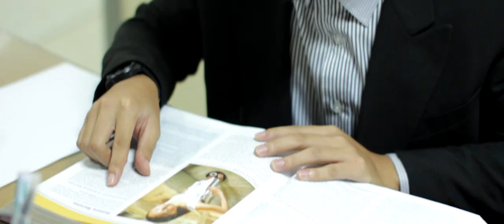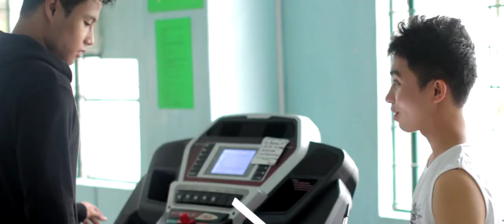Choose Nutrition and Dietetics as a Profession | NUTRITIONIST AND DIETETITIAN CAREER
Bachelor of Science in Nutrition and Dietetics
Adventist Medical Center College
Iligan City

Credits to AMCC